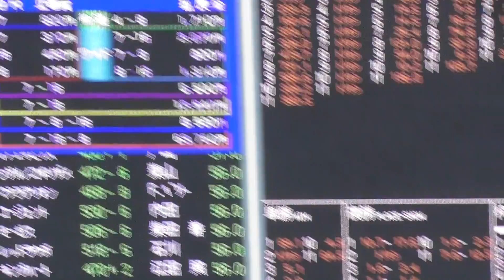2016 1/30 クロッカスステークス パドック 現地映像 トウショウドラフタ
2016 1/30 クロッカスステークス パドックの現地映像です。
勝馬：トウショウドラフタ  騎手：田辺裕信　調教師：萱野浩二